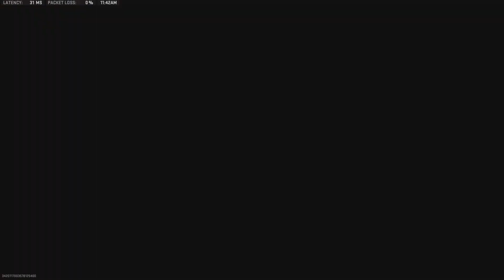Call of Duty: Modern Warfare II: Caught Me In The Window